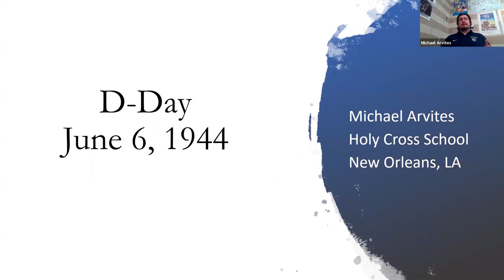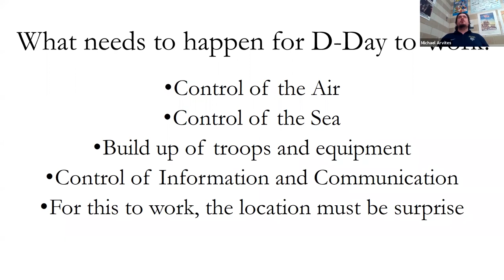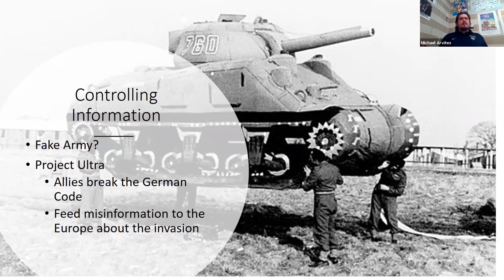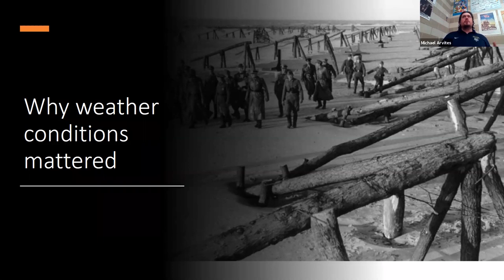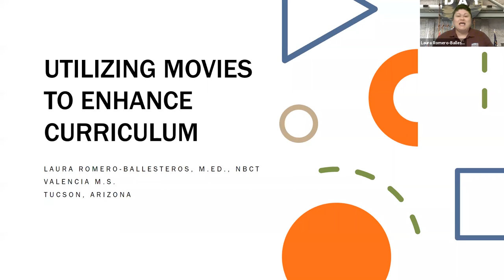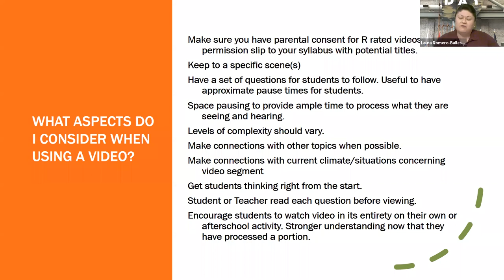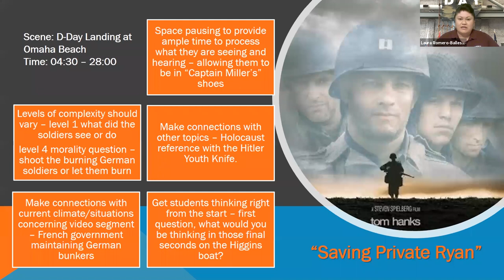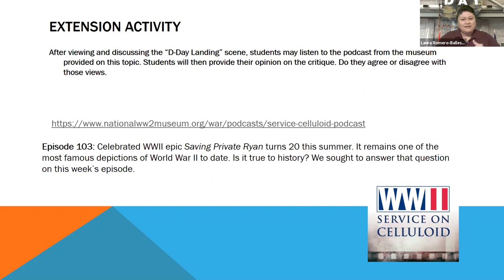D-Day Webinar with Teacher Programs and Curriculum Specialist Kristen Burton, PhD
Students and families—as we near the 76th anniversary of D-Day, join Michael Arvites and Laura Romero-Ballesteros, both Master Teachers and alumni of the Museum’s Summer Teacher Institute, for an interactive webinar on Operation Overlord. Learn teaching strategies while analyzing the  decisions of military planners and how the Allies pulled off the greatest amphibious invasion in history.